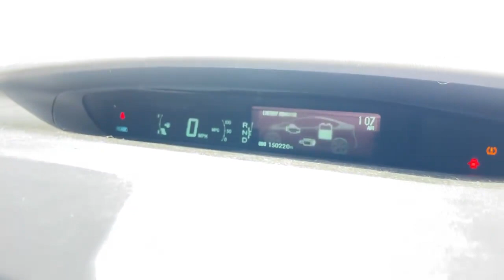TOYOTA PRIUS 2010 OPTION4 SOLARតម្លៃ2XXXX$ ☎️070585432 ☎️077585432#cambodiacars ​